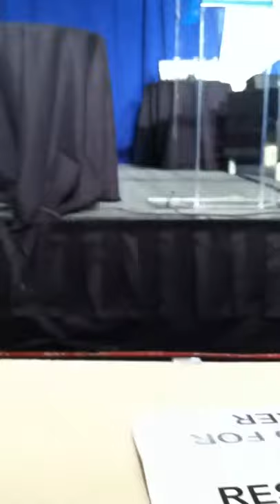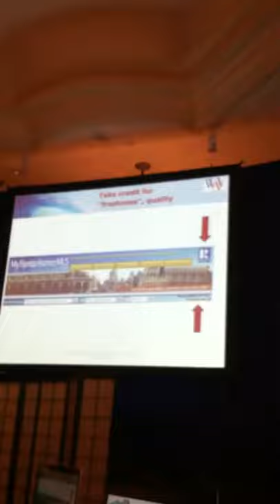Marilyn Wilson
MLS cloud 2011  Houston conference